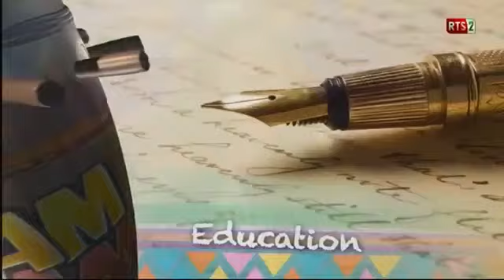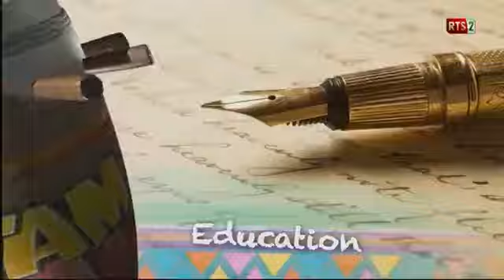Tam Tam invité du jour Chams AIDARA de Sen Afrique Sécurité Secours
invité de l'émission TAM TAM sur la RTS2 : Chams AIDARA, DG Sen Afrique Sécurité Secours - SASS.
Echange sur le programme EPGQS - Education Prévention et Gestes Qui Sauvent dont l'objectif est de former tout en sensibilisant les élèves des établissements publics et privés aux gestes de premiers secours.